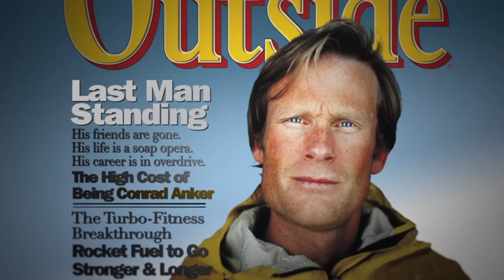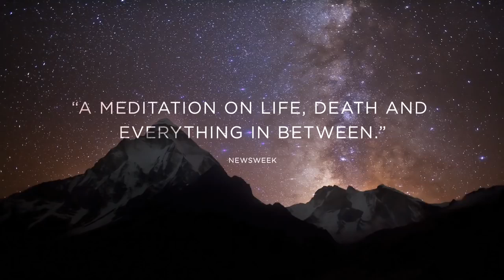2015 Meru Official Trailer 1 HD Music Box Films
2015 Meru Official Trailer 1 HD Music Box Films
Category :  Documentary, Sport
Production:  Box Films
Director:  Jimmy Chin, Elizabeth Chai Vasarhelyi
Cast:
 Conrad Anker
 Grace Chin
Jimmy Chin